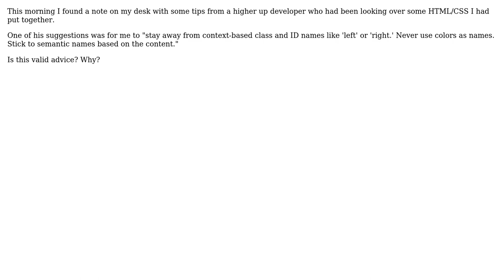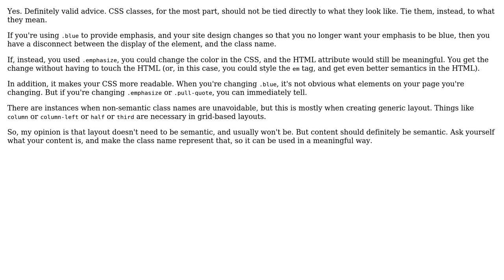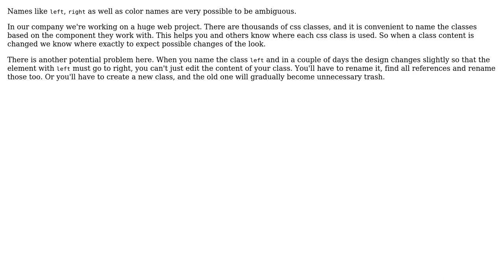Software Engineering: Using "Context-based" CSS Class Names (3 Solutions!!)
Software Engineering: Using "Context-based" CSS Class Names

With thanks & praise to God, and with thanks to the many people who have made this project possible! | Content (except music & images) licensed under CC BY-SA | Music | Images & others | With thanks to user superM user Ryan Kinal user Michael Gruber user Martijn Pieters and the Stack Exchange Network Trademarks are property of their respective owners. You are responsible for your own actions.